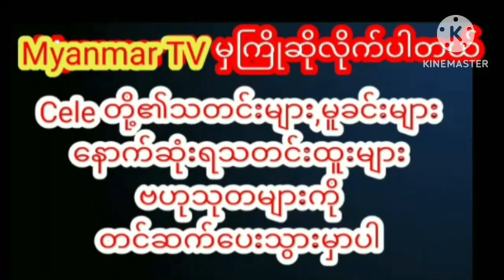လူတိုင်းရဲ့နာရေးကိုဦးဆောင်ခဲ့ပင်မဲ့ဖခင်ဖြစ်ရဲ့နာရေးကို မတက်ရောက်နိုင်တဲ့ဦးကျော်သူcelebrity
လူတိုင်းရဲ့ နာရေးကို ဦးဆောင်ခဲ့ပင်မဲ့ ဖခင်ဖြစ်ရဲ့ နာရေးကို မတက်ရောက်နိုင် တဲ့ အတွက်မဖြေနိုင်အောင် ဝမ်းနည်းနေတဲ့ ရုပ်ရှင်သရုပ်ဆောင် မင်းသားကြီးကျော်သူmyanmar